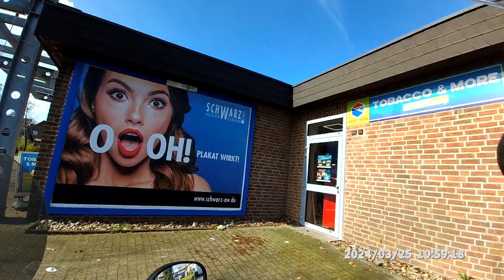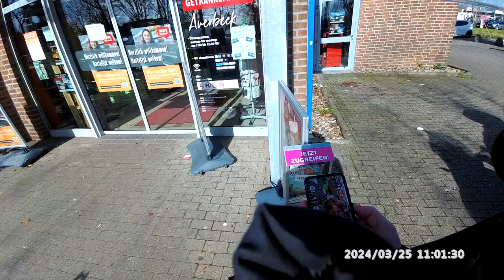MP3 ritten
Bestandsnaam
1039